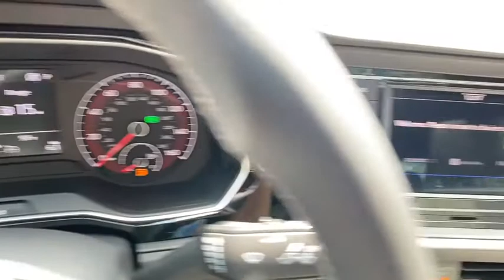2020 Volkswagen Jetta Alpharetta, Roswell, Johns Creek, Marietta, Sandy Springs, GA LM062948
Pure White New 2020 Volkswagen Jetta available in Alpharetta, Georgia at Nalley VW of Alpharetta. Servicing the Roswell, Johns Creek, Marietta, Sandy Springs, GA area.

Recent Arrival! 2020 Volkswagen Jetta Pure White R-Line FWD New for 2020 4 year / 50,000 mile limited warranty standard on most new 2020 VWs.30/40 City/Highway MPG Awards:* 2020 KBB.com 10 Coolest New Cars Under $20,000Check out Push Start @ for fast, simple, one click for all purchase. Contact our internet department for more information. This price includes all dealer fee's.